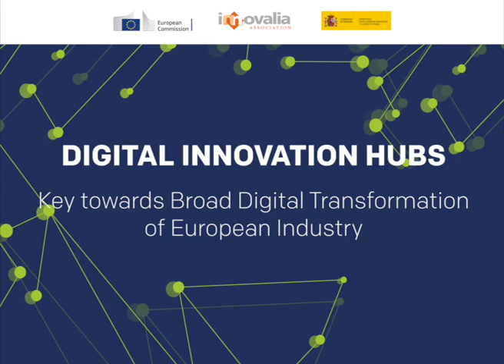Network of European Digital Innovation Hubs Beyond 2020